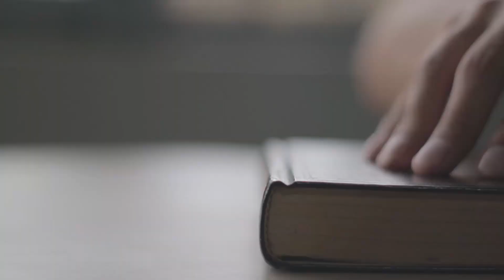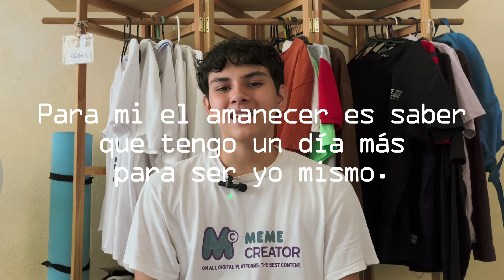Cómo Disfrutar el Momento | Serás más Feliz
Buenas gente soy Ruben Millán, en este video les estare hablando sobre la importancia de disfrutar el momento y vivir tu vida al máximo, lo único que quiero es motivarte a vivir tu vida de manera plena y hacer de este mundo un lugar mejor...
Mis redes.